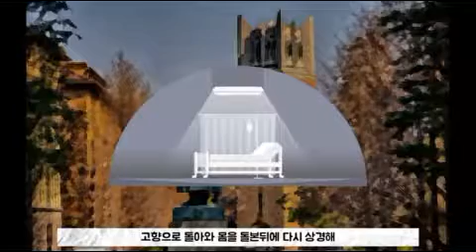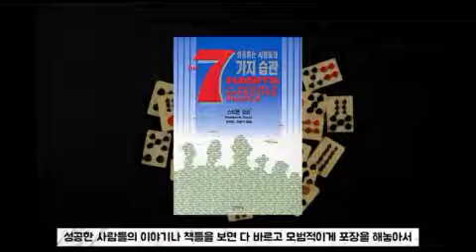삼성의 창업주 이병철의 인생 회고록 중에서